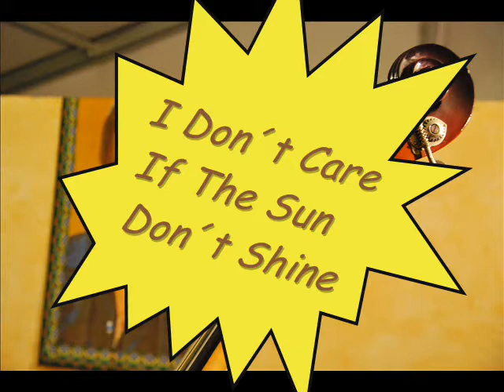ETB BARCELONA / AUGIE, LUIS & MAREN... I Don´t Care If The Sun Don´t Shine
ETB Barcelona en formato trío...
Augie, Luis & Maren homenajeando el sonido Sun Record...
I Don´t Care If The Sun Don´t Shine...